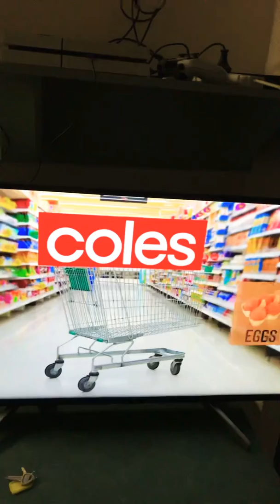17 March 2020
Sub tropical 🏝 Brisbane Australia 🇦🇺